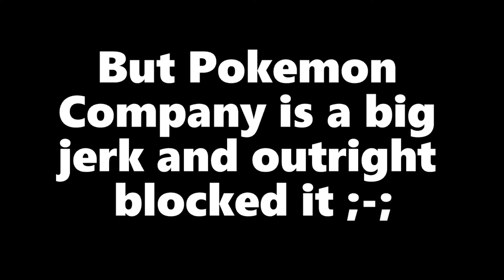The Reveal - Pokemon Sword and Shield Luc At #1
Yup that's right I'm procrastinating Nuzlocke even more lol.